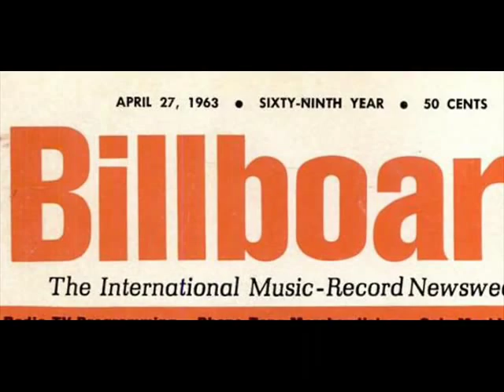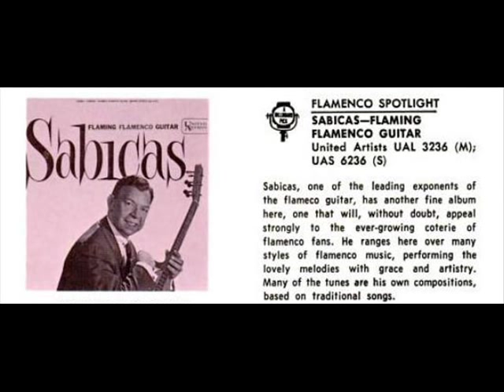Sabicas, 1963: Noches De Malaga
Sabicas (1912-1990, Agustín Castellón Campos) performs Noches De Malaga, in this 1963 recording issued on the United Artists Records label, serial number UAS 6236.

"David Hertzberg"